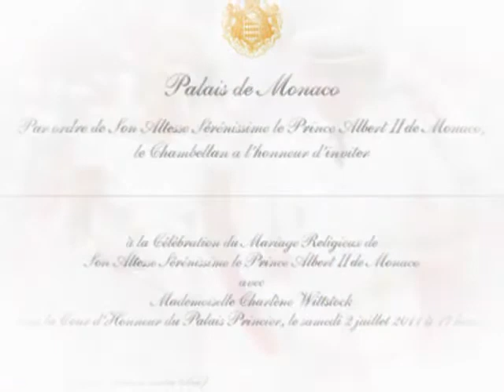Didier Euzet - Charlene (574)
To the Prince Albert II and the Princess Charlene :)
C H A R L E N E - music by Didier E U Z E T - (C) 2011 Dream Team Product.